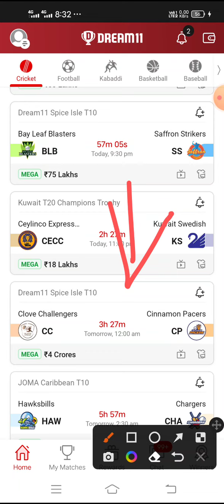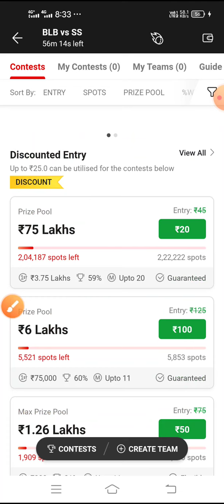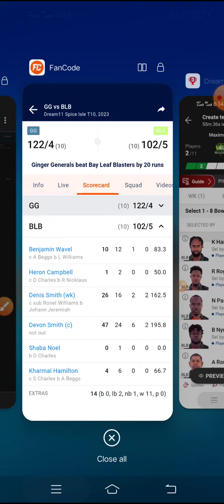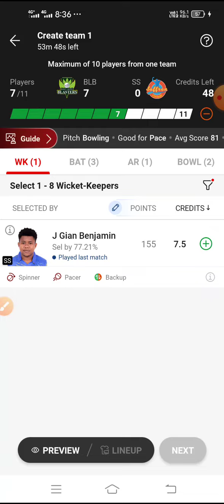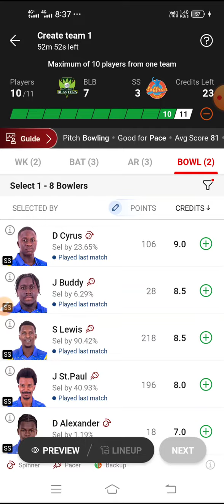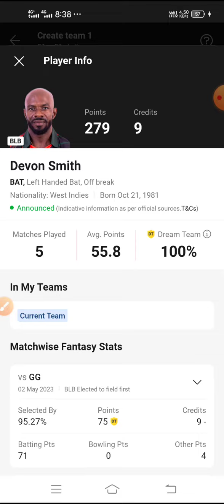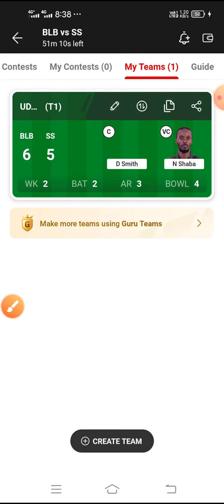BLB vs SS Dream11 Team | BLB vs SS Dream11 Prediction | BLB vs SS Dream11, BLB vs SS Spice Isle T10